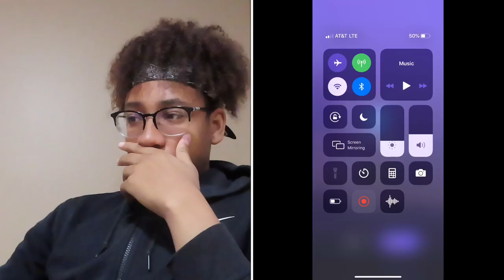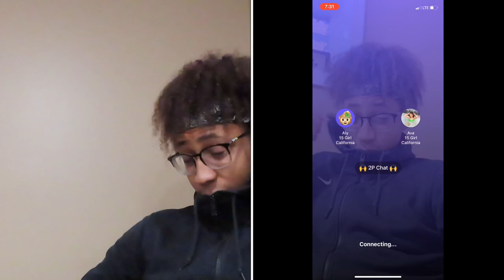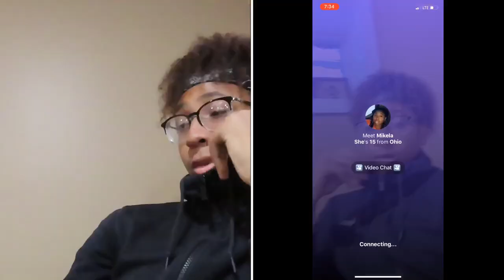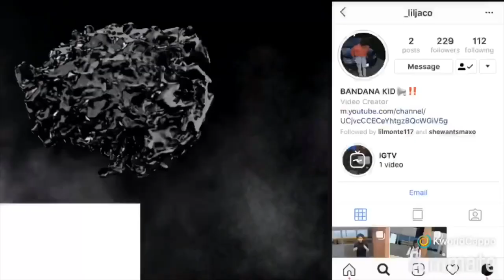Rate Me 1-10 With My Glasses On and Off |Monkey Video